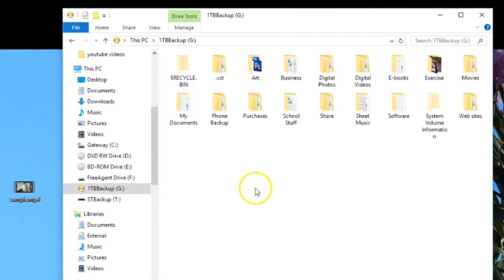Inateck USB 3.0 to SATA Adapter Review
Adapter works great, 80Mb/s USB 3.0 read and write speeds.

The adapter comes with a 4’ SATA to USB 3.0 cable, and a 4’ power adapter. The adapter measures 2.75” across and has a Micro-B USB port and power port on one side and the SATA power/data connection on the other for the hard drive. I plugged this into my 1TB internal SATA hard drive and connected the cable to my USB 3.0 hub (PCI-E card). The drive showed up right away and I was able to read/write to it like any other external drive. The transfer speeds are about 80 Mb/s for both writing and reading. Since I didn’t want my internal drive exposed, I modified a hard drive enclosure by cutting out a rectangle out of the face panel using a heat knife to fit in the SATA adapter, and now it’s a USB 3.0 enclosure. When the adapter has power, the LED on the adapter will illuminate blue, even if your computer is off. The LED cannot be turned off, so if you sleep in the room with your computer and the light bothers you, you'll have to unplug the adapter.